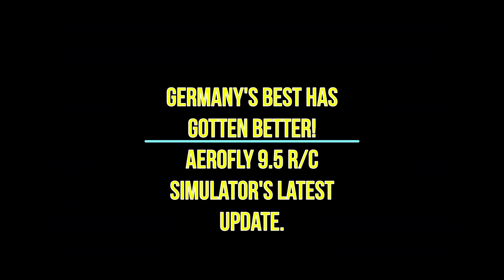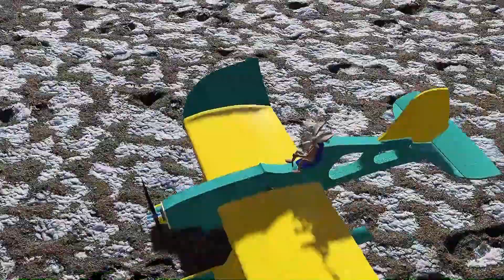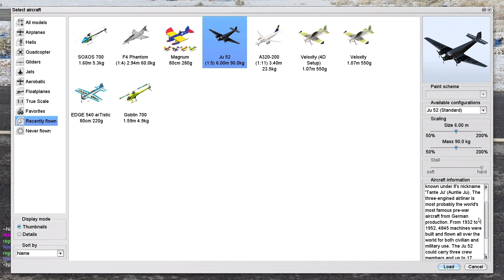Aerofly's R/C simulator latest free upgrade, new planes, & some 4D Fun!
This newest Free upgrade for Ikarus Aerofly RC 9.5, made Germany's best simulator even better!